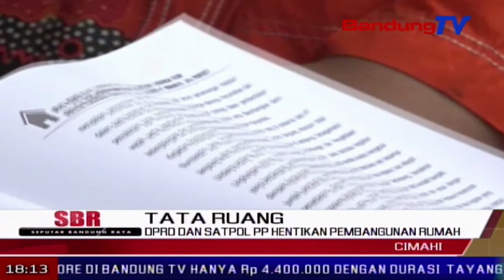DPRD dan Satpol PP Hentikan Pembangunan Rumah | SBR | BANDUNG TV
SBR | BANDUNG TV | DINDA RIZKYANA | Sejumlah anggota dprd dan petugas satpol PP, menghentikan paksa proyek pembangunan rumah di kota Cimahi, Selasa petang. Bahkan, kedatangan petugas dalam sidak, membuat sejumlah alat berat berhenti beroperasi. Selain tak memiliki ijin, proyek yang tengah digarap berada di atas pegunungan atau ruang terbuka hijau, sehingga berpotensi longsor ke pemukiman warga.